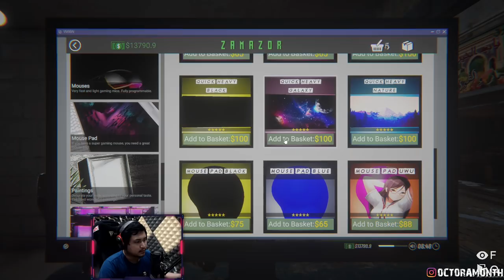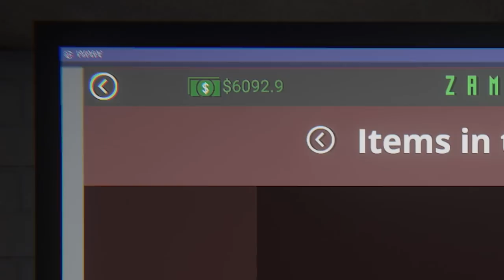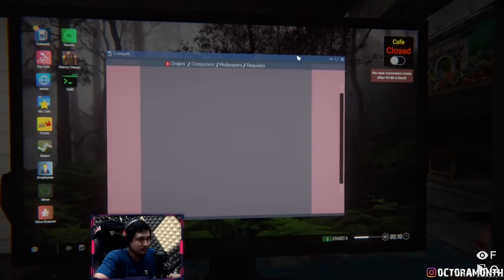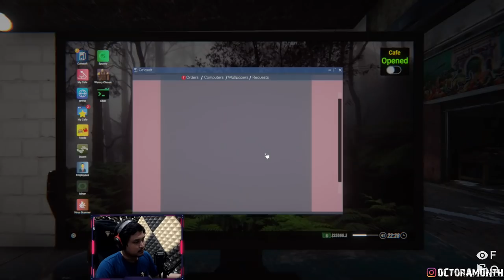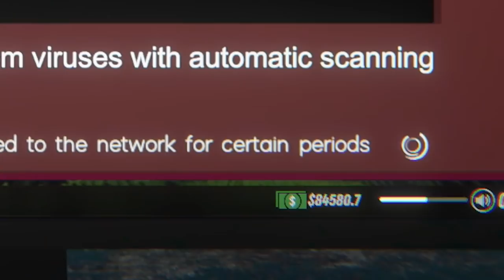T4I ADALAH MUSUH - Internet Cafe Simulator 2 #3